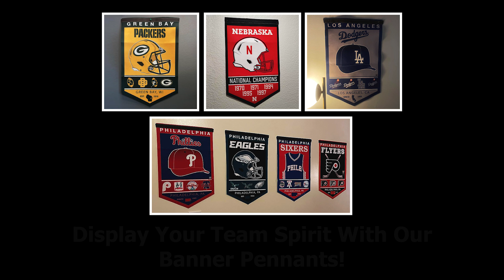Buffalo Bills Heritage History Banner Pennant